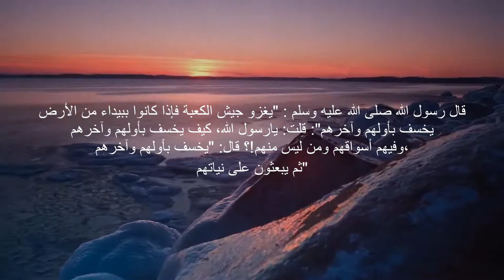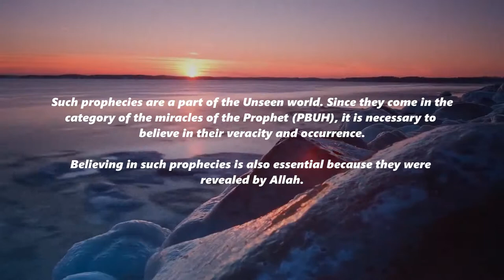Riyad Us-Saliheen Chapter 1- Hadith 2 (Intentions)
Visualisation of:

Riyad Us-Saliheen
Book of Miscellany
Chapter 1: Sincerity and Significance of Intentions and all Actions, Apparent and Hidden
Hadith 2
By Imam Nawawi

Vocal Only Nasheed
I take no credits for any nasheed, video, or content